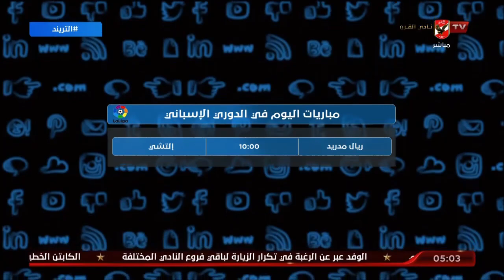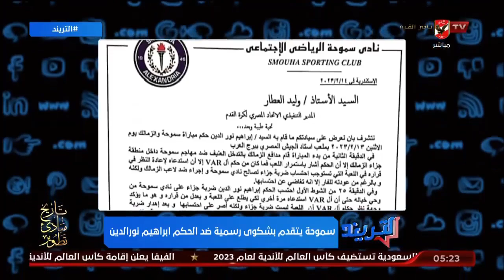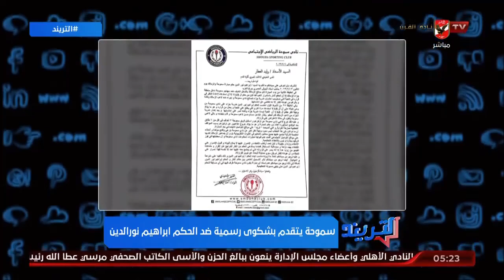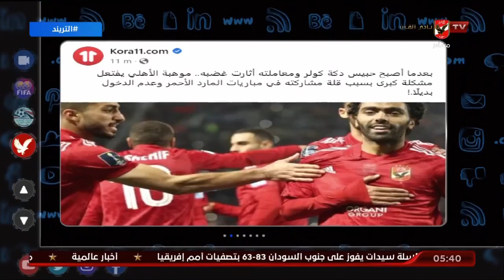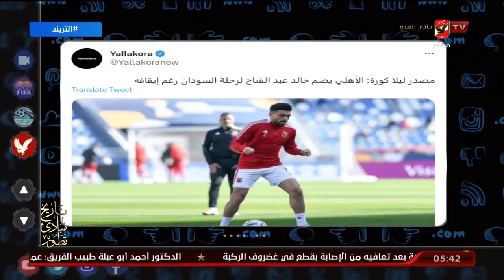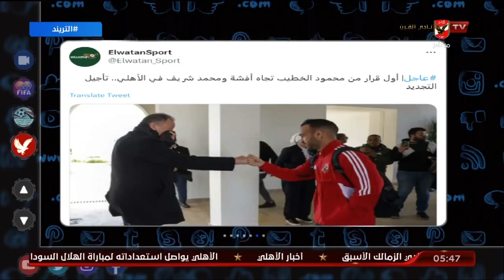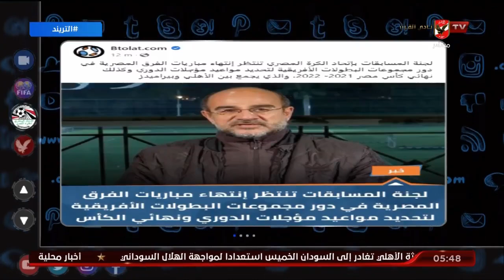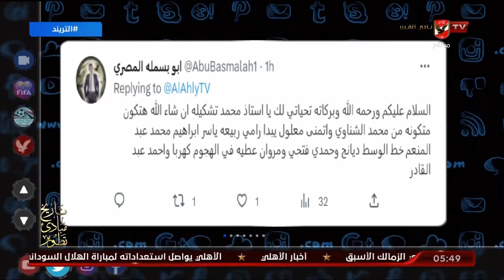حلقة التريند كاملة | 15-2-2023